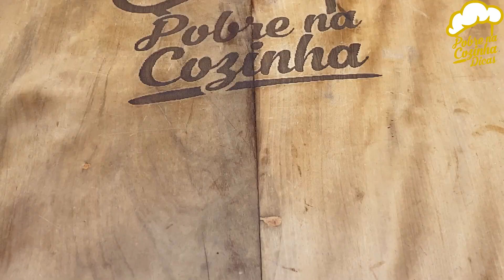coloque cera de vela no cafe e você não vai acreditar n resultado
essa dica vai ajudar  você em casa, usando produtos que você ja tem e não precisa comprar